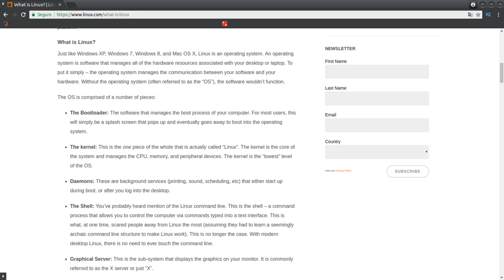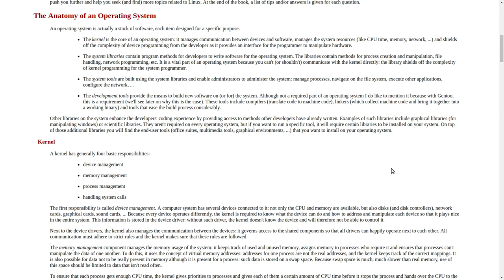Linux - Mais do que um kernel #2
Na quinta feira mostramos que um padrão comum é o desenvolvimento de comandos para os recursos e módulos do kernel Linux (o que já mostra que não há só kernel alí). Bora aprofundar mais no assunto.

Linux®